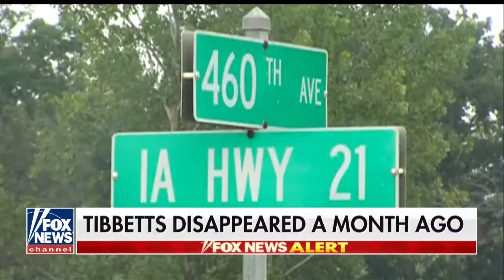Mollie Tibbetts and Kate Steinle Bonded in Tragedy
The Five
Sean Hannity
Sunday with Chris Wallace - Fox News
Trump's Tweets
Donald Trump
FOX & Friends First.
FOX & Friends
Fox & Friends Weekend
America's Newsroom
Happening Now
Outnumbered